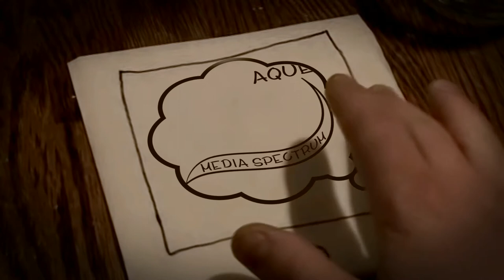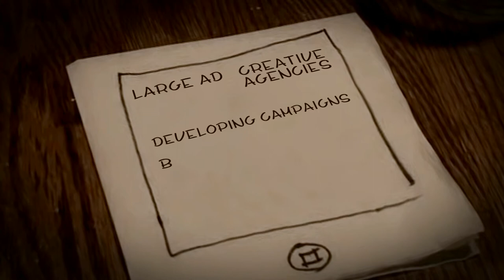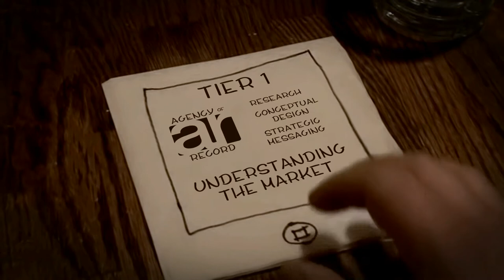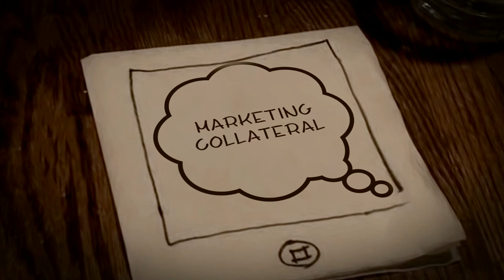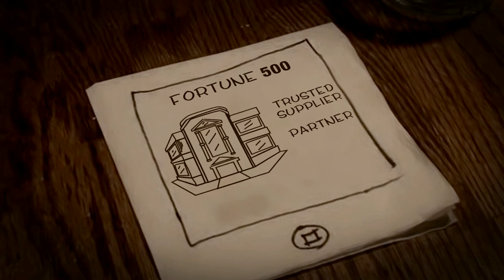Aquent Studios (sp)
How Aquent Studios extends customer brands by delivering outsourced marketing deliverables at a cost reduction, and with no compromise to the Brand.